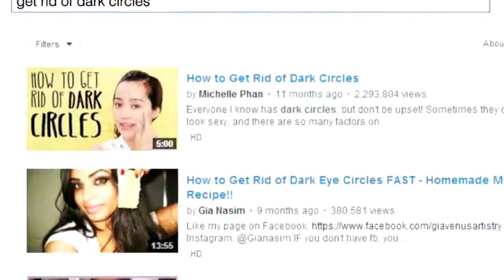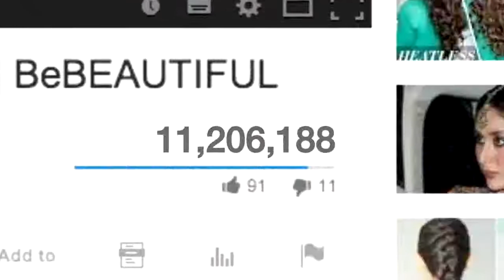Be Beautiful "Vlog On"_73140